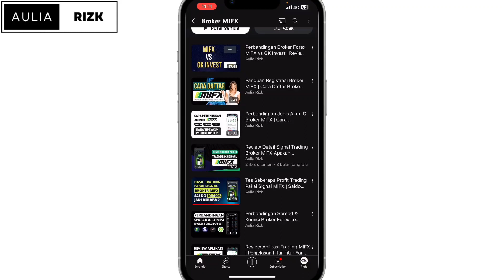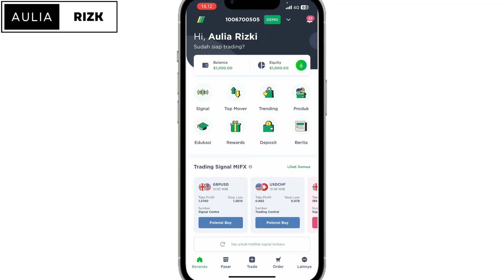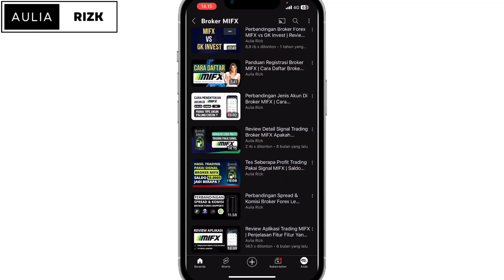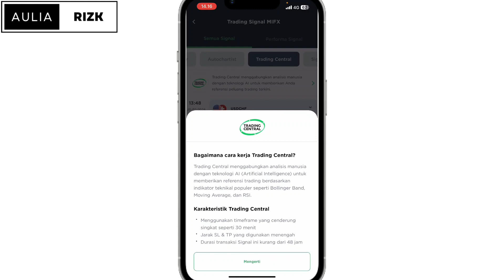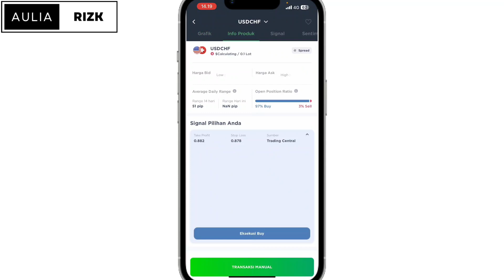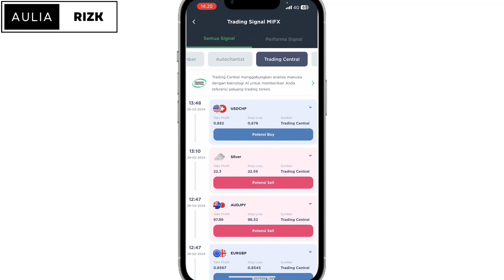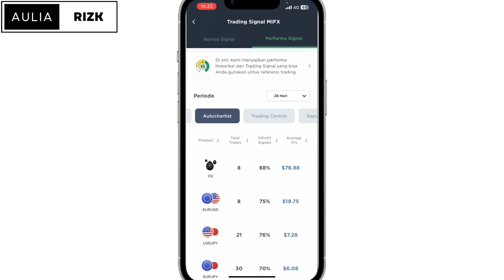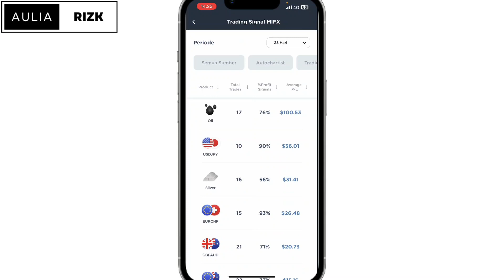Perbedaan 3 Jenis Signal Trading Di Broker Forex MIFX Yang Wajib Kalian Tau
Perbedaan 3 jenis signal trading di broker mifx yang wajib kalian tau sebelum kalian menggunakan signalnya.Dengan mengetahui perbedaan 3 jenis signal ini kalian akan lebih paham mana signal yang paling coock untuk kalian ditambah lagi kalian bisa lebih tau mana pair trading yang paling bagus performanya.

signal trading mifx
review mifx
broker mifx
signal forex mifx
cara pakai signal forex
signal trading forex
broker forex mifx
signal trading forex gratis
signal trading forex terbaik
jenis signal trading mifx